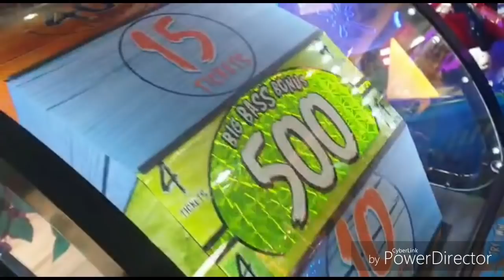Heidepark Vlog! (Mega cool)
Hey du bist neu hier? Dann lass doch super gerne ein Abo da!